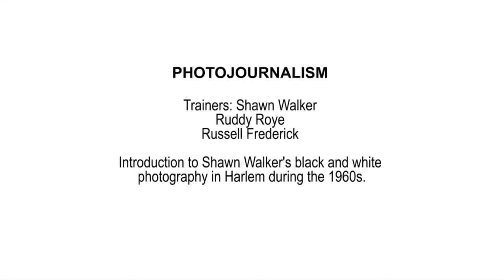Photojournalism - Introduction to Shawn Walker b&w photography in Harlem during the 1960s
This course on photojournalism was filmed on the occasion of the Pan-African Workshop for Professional Media Production held in 2015 in Addis Ababa.
Trainers: Russell Frederick, Shawn Walker
Production: UNESCO Addis Ababa Liaison Office under the supervision of Sasha Rubel
Camera operators: Samuel Abraham and Ephrem Degu
Sound technician: Tikese Mengistu from Sound Solution
Video editing: Emebet Kassa Birara